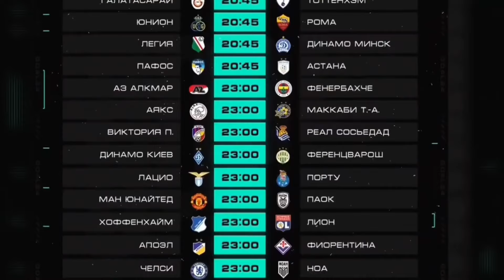Зи ман ранчидаи чарохи БИНИ кард